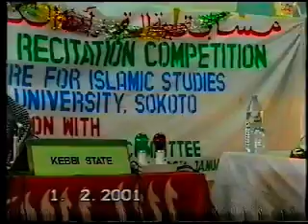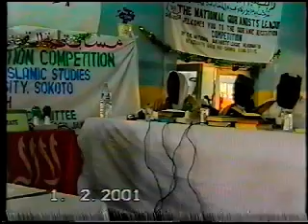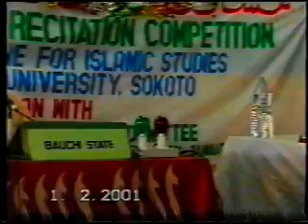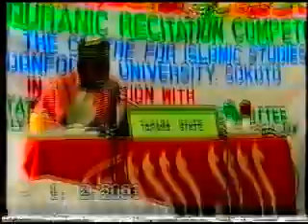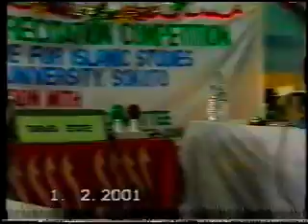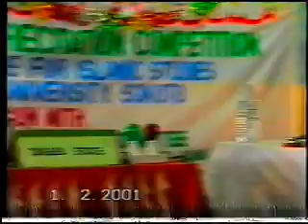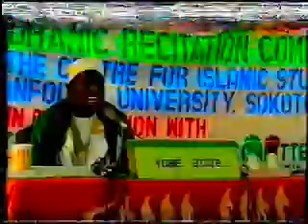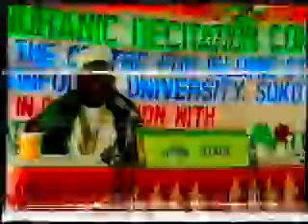2001 SOKOTO NATIONAL MUSABAQAH 60 HIZB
2001 SOKOTO NATIONAL MUSABAQAH 60 HIZB
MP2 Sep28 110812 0